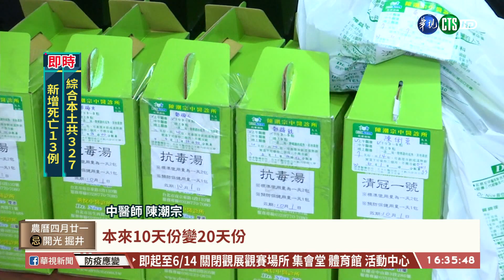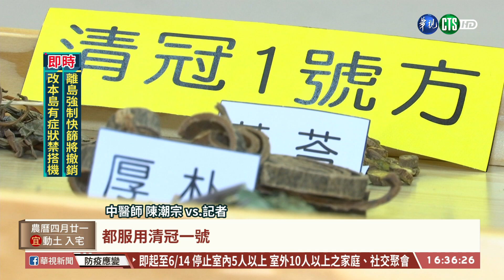【台語新聞】別瘋搶"清冠一號" 中醫師:體寒恐腹瀉｜華視台語新聞 2021.06.01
清冠一號獲得衛福部緊急授權為治療藥方，中醫診所的訂單多了起來！不過傳出新北市一位確診的郵差，在家隔離吃了退燒西藥,也有喝清冠一號和其他中藥，高燒卻反覆，中醫師建議不是確診者的人,不需要一窩蜂搶喝清冠一號,可以改服用其他增強免疫力的湯藥，尤其體質涼寒的人,過量的清冠一號會引發腹瀉！